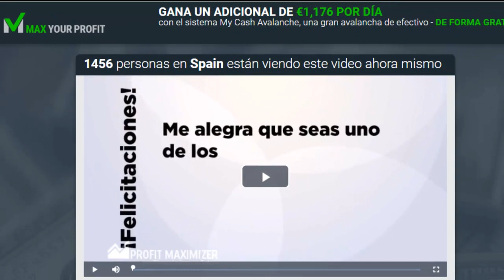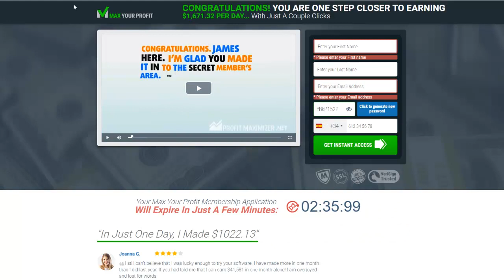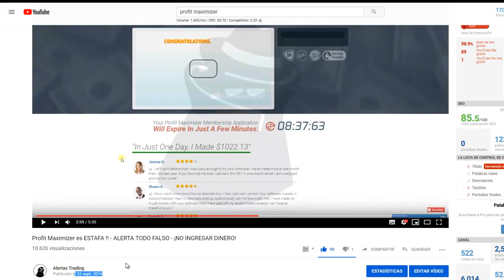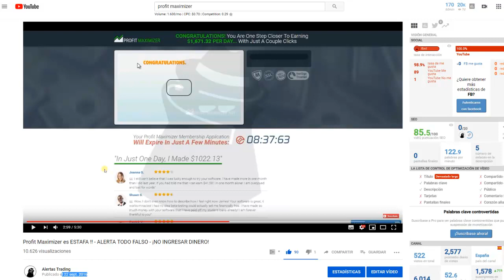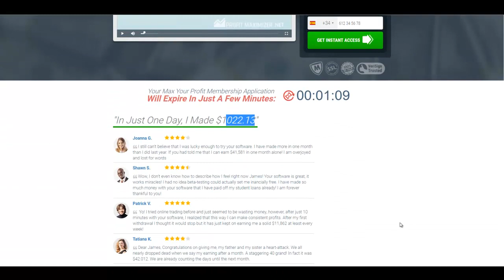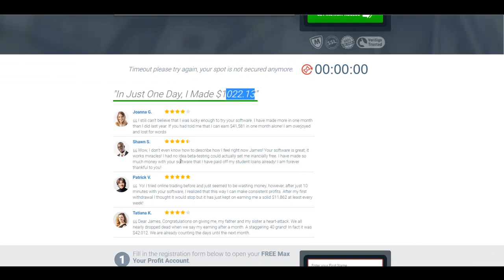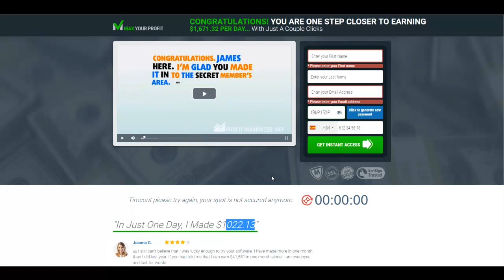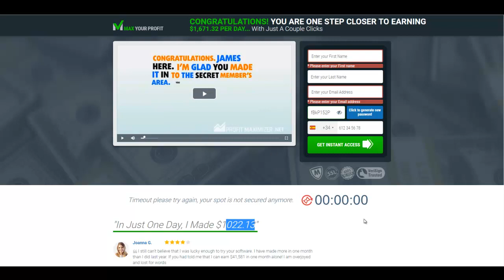MAX YOUR PROFIT es ⛔ESTAFA!!⛔ - ¡¡SIMILITUD con PROFIT MAXIMIZER!! -⚠️OPINIONES REVIEW 2019⚠️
✅UNIRTE a la ⭐COMUNIDAD SOCIAL TRADING⭐

Max Your Profit es un sistema que intenta inculcar credibilidad de ganancias. Sin embargo, certifiquemos la realidad originada con otros sistemas scam en el pasado concretamente en el año 2016 un sistema denominado Profit Maximizer.